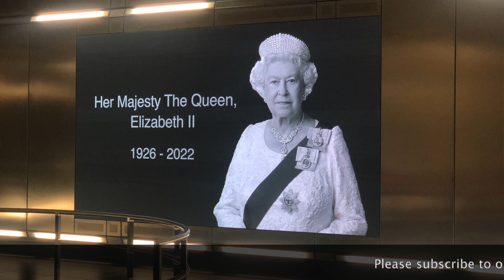We host Kemi - Lesbian From Nigeria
Mable Naluwooza speaks with Kemi, a content creator, about her life as a lesbian in Nigeria and the UK.